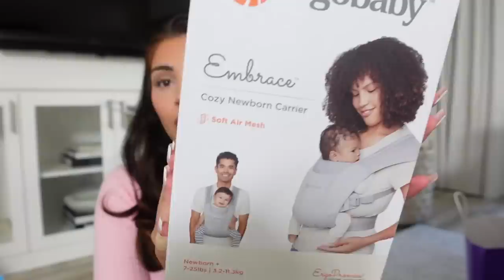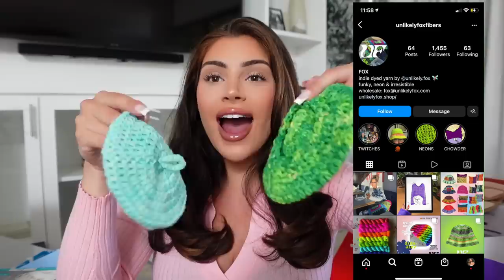What I Got From My Baby Shower♡ TWIN BABY HAUL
Hey guys♡ Here's everything we got from our baby shower!! We are expecting twins so we needed double of everything! Thank you to our amazing friends & family for showing us so much love and support during this time ♡